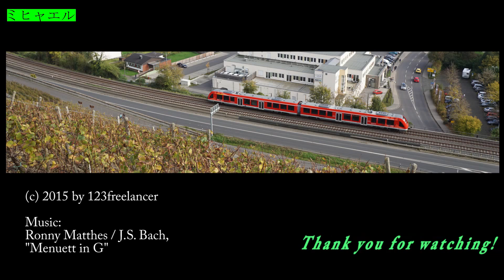A Stop In The Ahr Valley - The Altenahr Train Station, Germany / Full HD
The railway station "Altenahr" in Germany is on the route Bonn-Remagen-Ahrbruck. On this route (it is called the "Ahrtalbahn") the RB 30 runs with new diesel railcars of the series 620 (type Coradia LINT) of the Deutsche Bahn. Altenahr and the Ahr Valley have always been a popular destination. Will be continued!